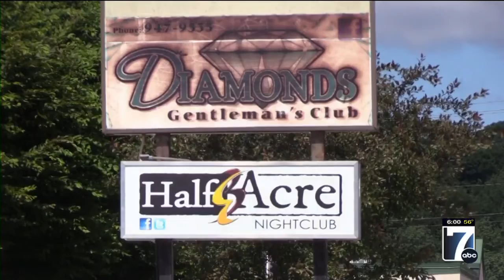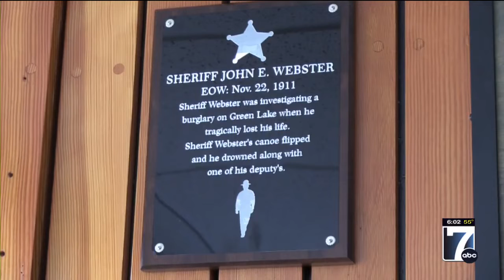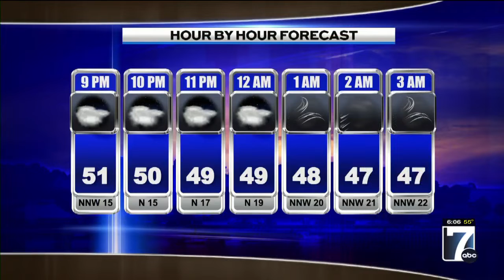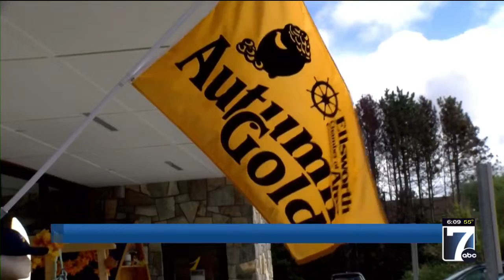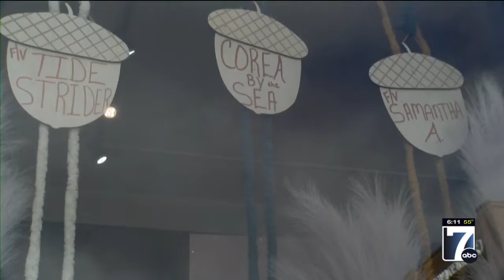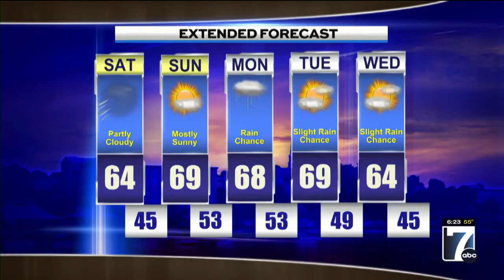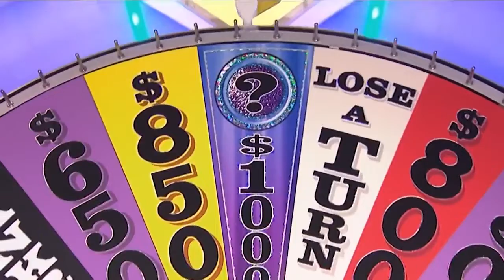WVII 6pm News Friday